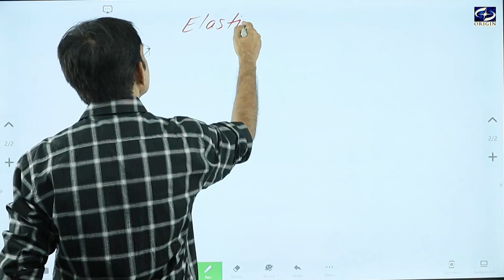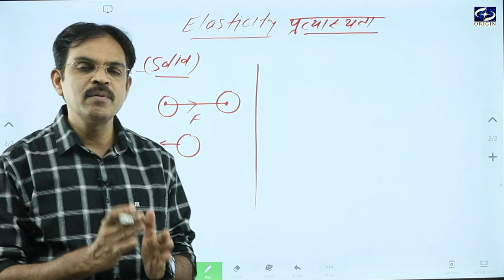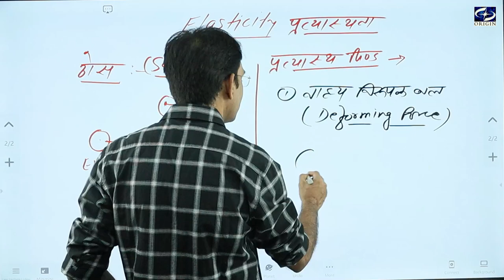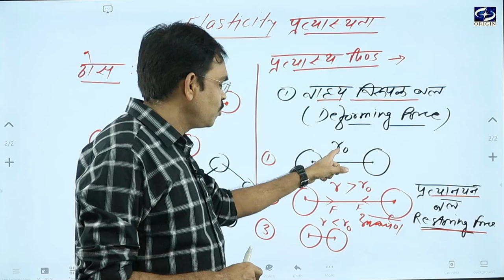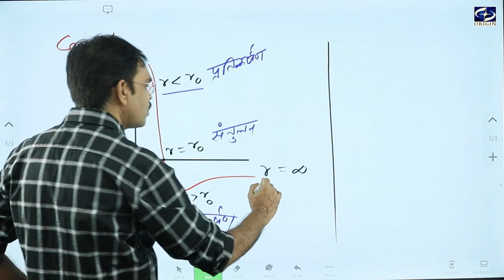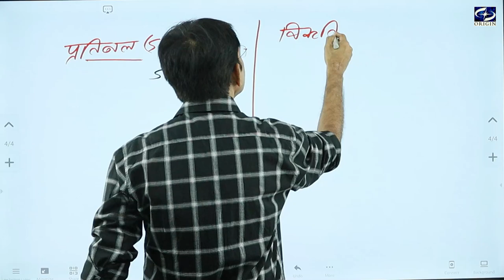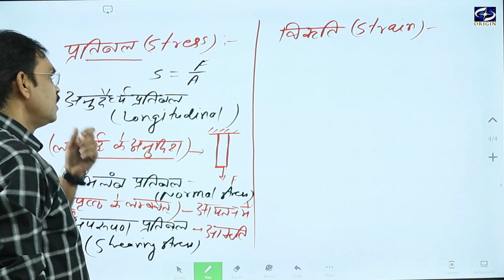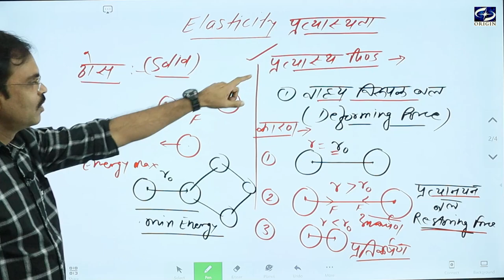प्रत्यास्थता - 1 Physics class 11 Chapter 9 Hindi Medium /IIT-JEE/NEET- J•P• SIR